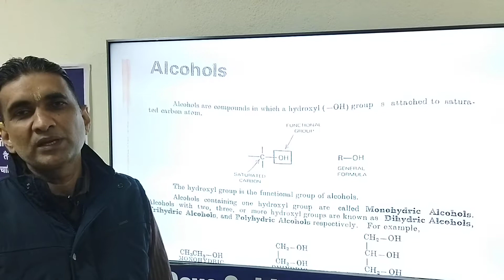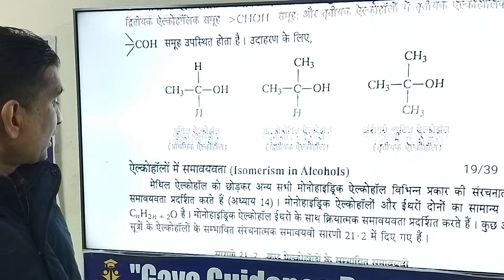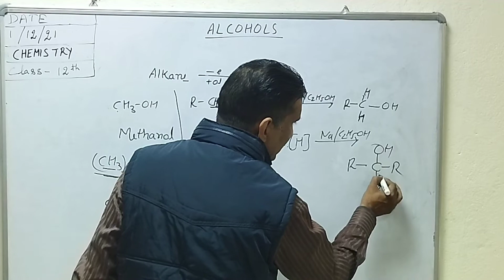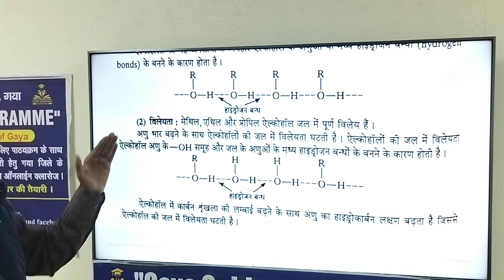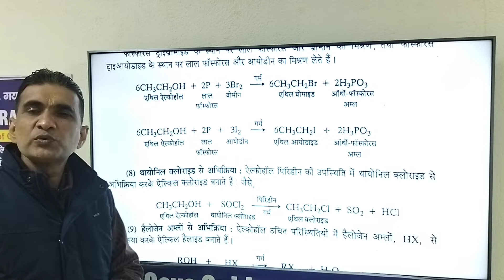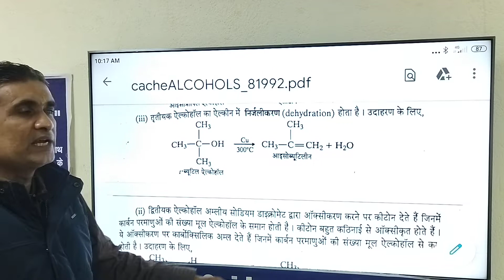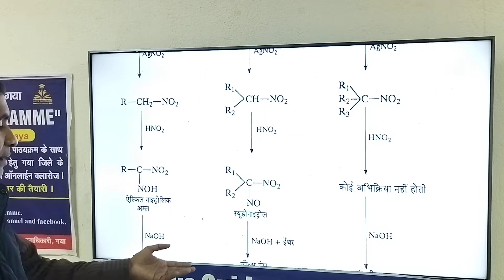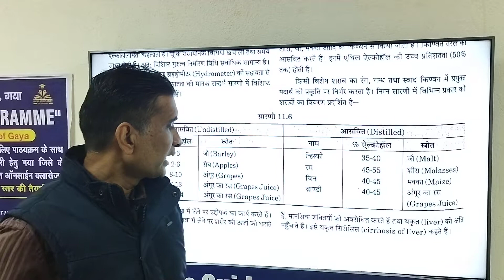12th Chemistry Crash Course, Topic- Alcohols by Dr. K. K. Choudhary